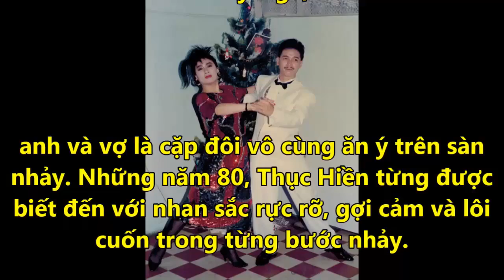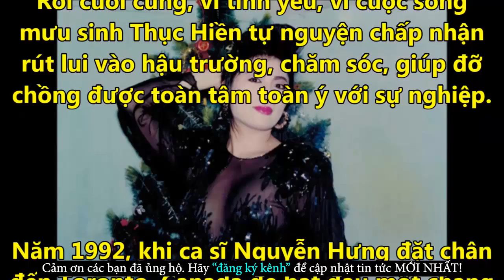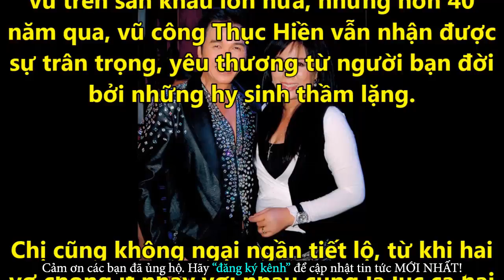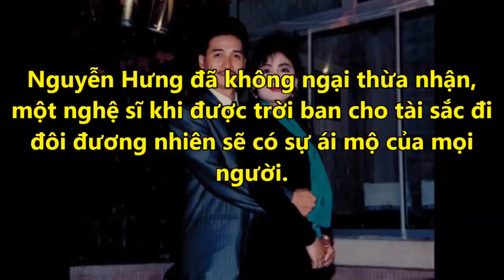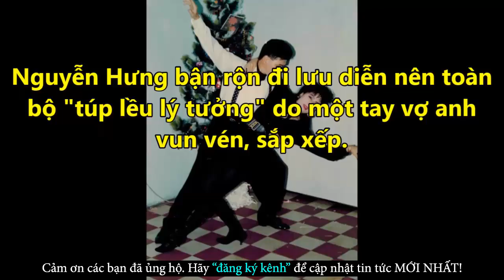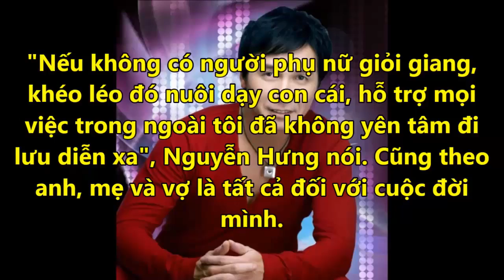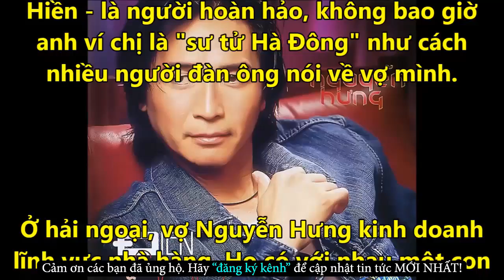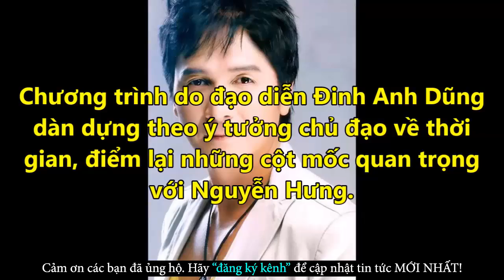SỐC: Ca Sĩ Nguyễn Hưng Tiết Lộ BỊ VỢ CHƠI BÙA YÊU Với Những Bí Mật Khủng - Tin Tức Online Mới Nhất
✪ Click để xem những Tin Tức Online HOT Mới Nhất tại